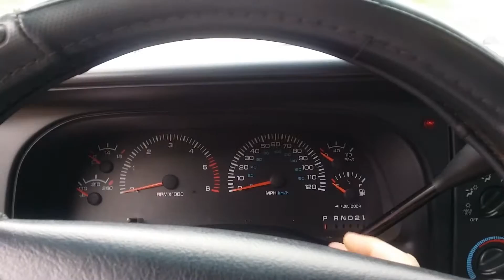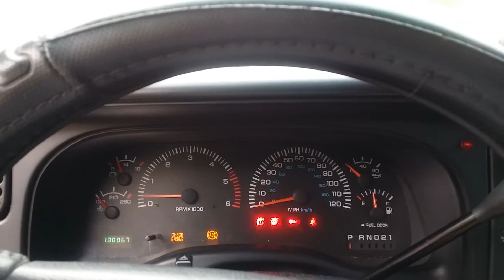Close up walk around of my 99 Dakota r/t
Dakota R/T.  Flowmaster muffler, belltech street performance suspension kit, 20% window tint, sound deadened interior, pioneer DEH-X8500BH Bluetooth head unit, rockford fosgate 6.5" component speakers, 8000k hid bulbs,